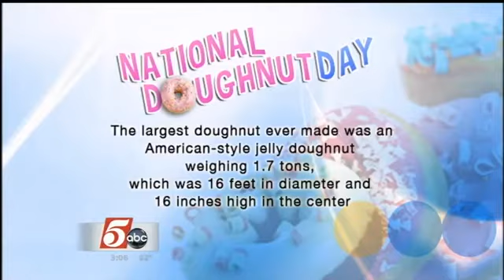Twin Cities Live Host Chat 6.7.13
Seniors Give Advice to Seniors & a local Guess Girl emails Chris
Chris Egert reporting
Courtesy KSTP-TV, LLC